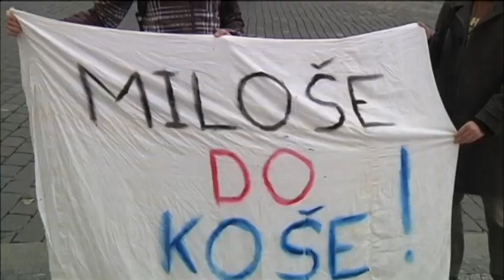Pro-Russian Zeman Under Fire: Czech trust in president plummets over Ukraine comments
A survey released by the Prague-based Public Opinion Research Centre has found that trust among Czechs in their president Milos Zeman has suffered a record one-month decline. 37% of the 1,085 people people who took part in the poll this month said they trusted Zeman - that was down from last month's figure of 58%. Another survey of some 1,000 people by Czech research firm Median for public Czech Radio has found that 71% of Czechs believe that the stances and statements of President Zeman harm the image of the country abroad.